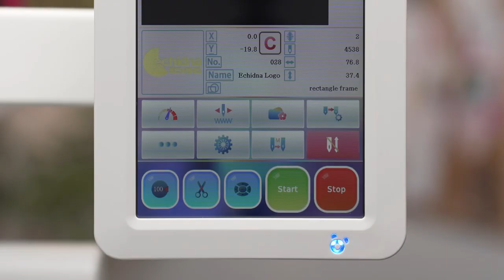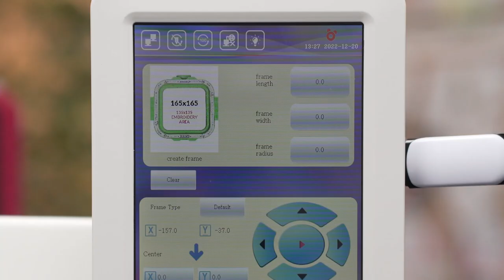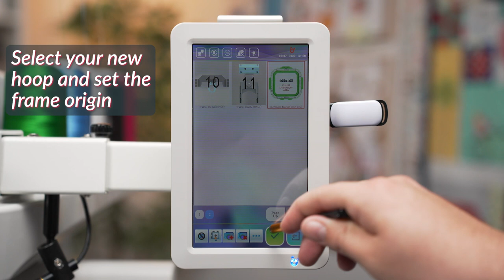How to add new, non-standard hoops into your Halo | Echidna Sewing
Before using your new, non-standard hoop for your Halo machine, you need to add it into the machine. In this video, we walk you through each step to demonstrate how simple it is!